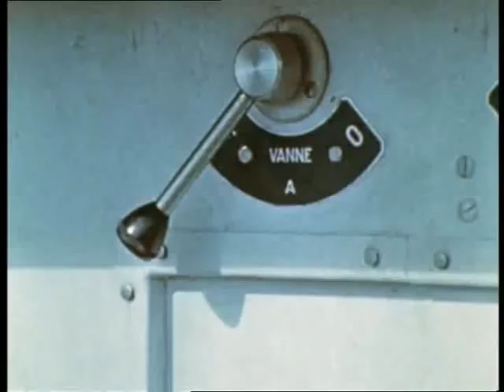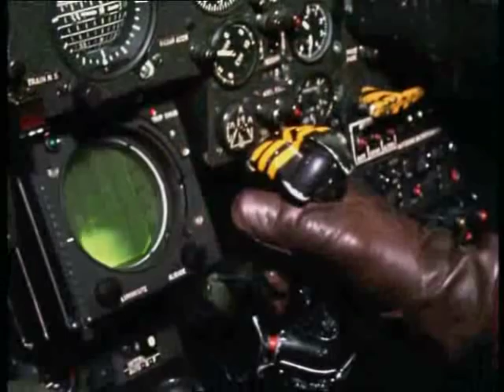Serie Les Chevaliers Du Ciel 1967 Episode 5/13 saison 1 avec Christian Marin et Jacques Santi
Le capitaine Merlet est victime d'un accident causé par un des deux espions infiltrés au centre militaire.